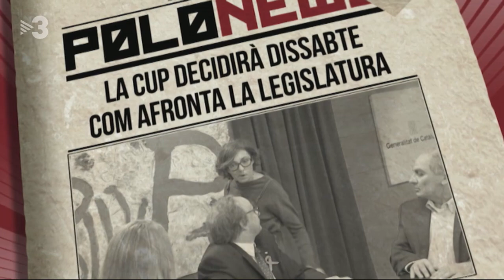Polònia - Mambo de la CUP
Carles Riera (Cesc Casanovas) i Eulàlia Reguant (Judit Martín) boicotejaran la reunió de govern i a ritme de Mambo No.5 continuaran exigint el mambo cupaire de sempre.